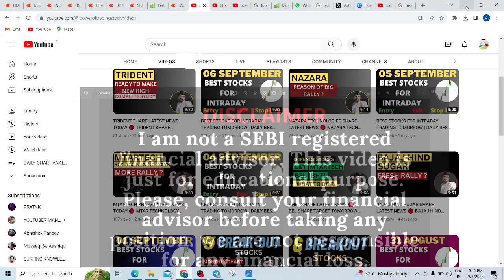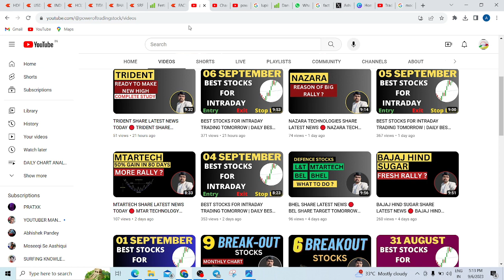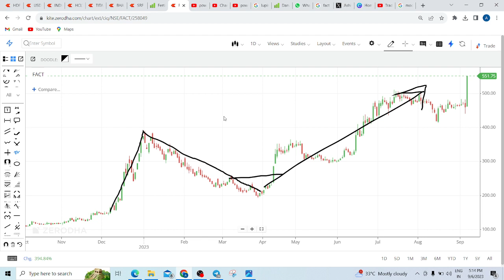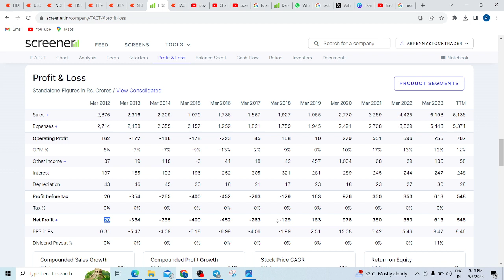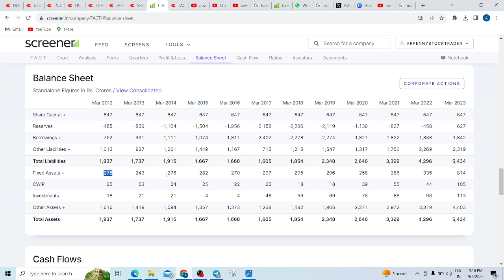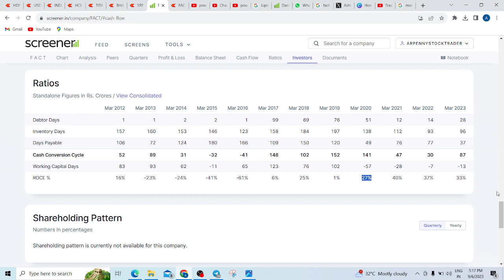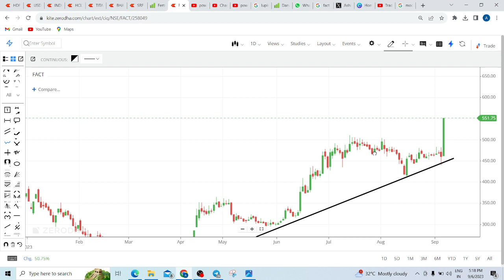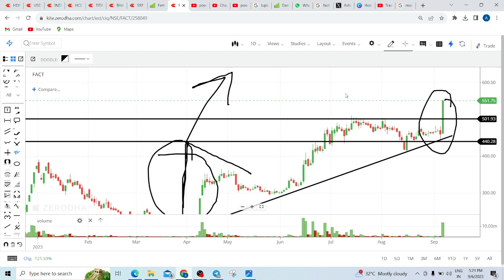FACT SHARE LATEST NEWS TODAY 🔴 FACT SHARE TARGET TOMORROW 🔴 FACT SHARE ANALYSIS 🔴 FACT SHARE NEWS 🔴